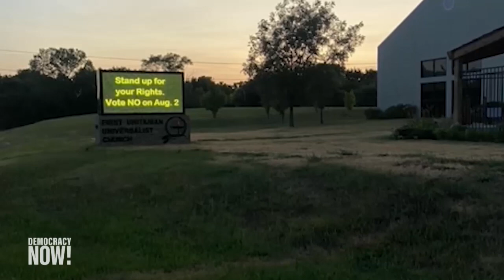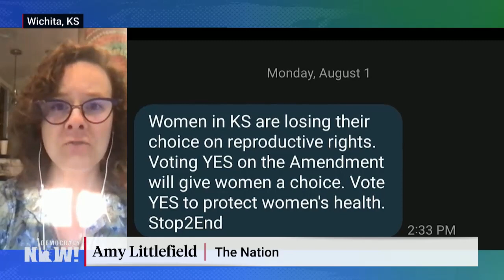No Means Yes to Abortion: Kansas Votes on Confusing GOP-Backed Constitutional Amdt. to Ban Abortion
We go to Kansas, where voters today are deciding whether to pass a constitutional amendment that would override a 2019 state Supreme Court ruling establishing a constitutional right to terminate a pregnancy. If the amendment passes, it will clear the way for Republican state lawmakers to ban the procedure, which they have vowed to do. Kansas is the first state in the country to vote on the right to abortion and one of the last states in the region to still allow abortion, with clinics there having reported an influx of patients from neighboring states, including Arkansas, Missouri, Oklahoma and Texas, after the Supreme Court reversal of Roe v. Wade. Republicans are "strategically using tactics of voter suppression" to ensure the amendment passes by requiring strict registration guidelines and drafting "incredibly confusing" language in the amendment, says reproductive health reporter Amy Littlefield. Despite this, she says the abortion rights community feels "cautiously optimistic" that the enormous grassroots mobiliziation in response to the overruling of Roe "might just be enough" to strike down the amendment.